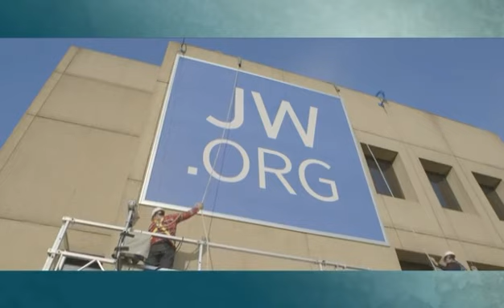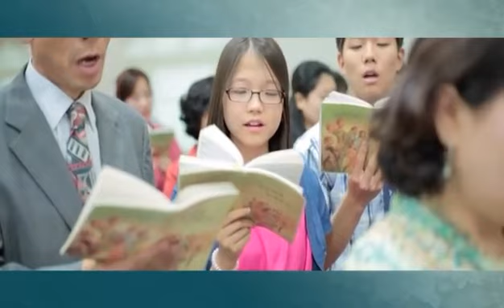imitation jesus 2:Go to commercial!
get it? go too commercial..
jehovah's witnesses, jw.org